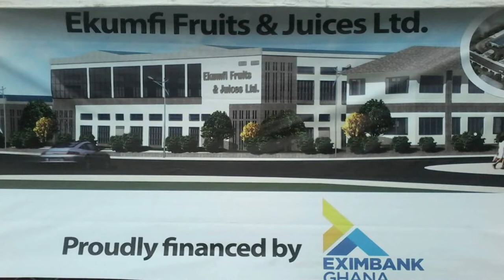NATIONAL LAUNCH OF ONE DISTRICT ONE FACTORY PROG_AKM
President Nana Addo Dankwa Akufo-Addo has emphasized on the need for the country to industrialize, with the goal of adding significant value to primary products.

Speaking at the launch of the 1-district-1-factory project at Ekumfi in the central region, he noted, that this must be done to create the necessary numbers of high-paying jobs that will enhance the living standards of Ghanaians.